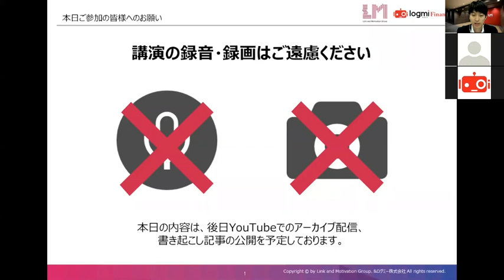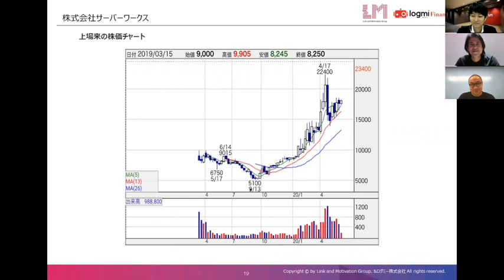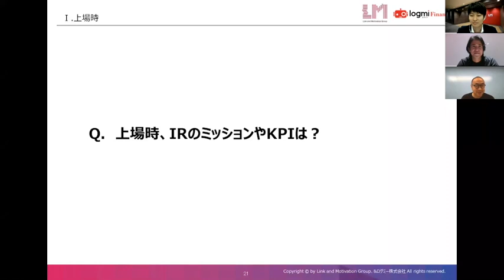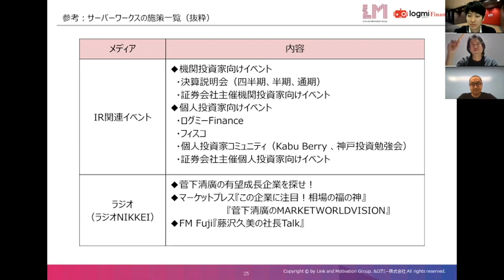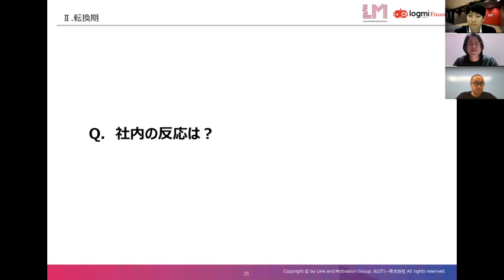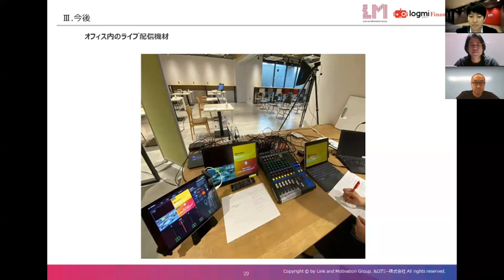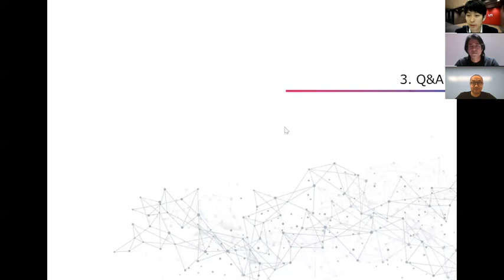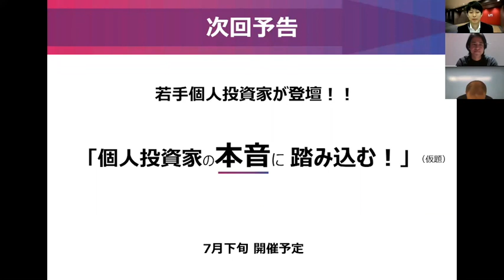挑戦的マーケティングIR〜コロナ禍でも躍進するIRとは〜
0:00オープニング
2:44‹1.イントロダクション›
6:28‹2.セッション›
6:52スピーカー紹介
8:30【Ⅰ.上場時】
11:28　Q.上場時、IRのミッションやKPIは？
13:05【Ⅱ.転換期】
     　　 Q.株価反発のきっかけは？
     　　 Q.どのようなアクションを起こした？
19:56　サーバーワークスの施策
35:50　Q.社内の反応は？
41:21　Q.IRはどのようなことが大切？
42:59　Q.今後のIR戦略は？
46:04‹3. Q&A›
48:37　Q.アフターコロナの個人投資家向け説明会は、どのように開催されるか？
49:54　Q.自由なIRをされる点で、「怖さ」はないのか？
50:44　Q.高齢の投資家が自社を理解してくれない中、若手の投資家へのIR施策は？
51:53　Q.個人投資家説明会に関する費用対効果はどのように考える？
53:22　Q.個人投資家向けのイベント開催の段階から、機関投資家へのアプローチへ移行したフェーズについて
55:30‹4. 本日の振り返り›
58:12‹5. お知らせ（ログミーFinance）›
1:00:30‹5. お知らせ（リンクコーポレイトコミュニケーションズ）›
1:02:42‹次回予告›